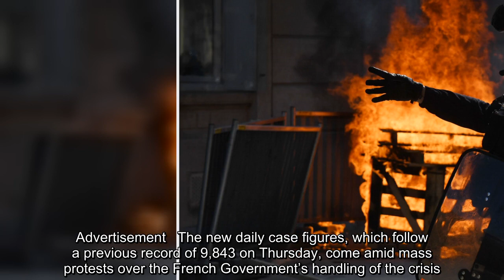✅ France records 10,500 cases in 24 hours in biggest rise since pandemic began